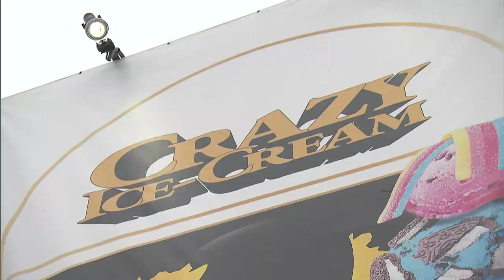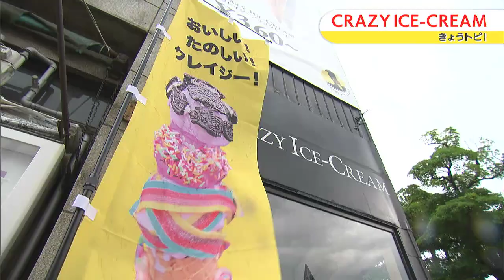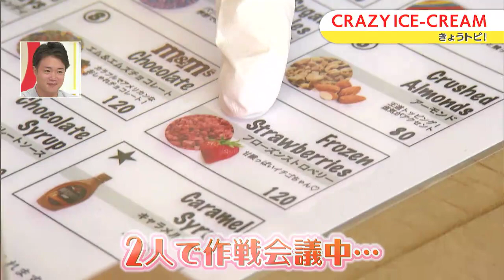7/30（日）「70周年記念 RSK感謝の日」RSKアナウンサーオリジナルアイスを販売！｜きょうトピ！（2023年7月24日放送）